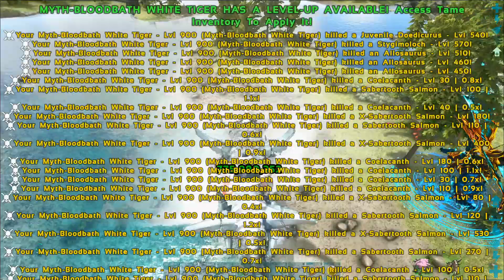God Sabertooth Ini Akhirnya Datang!! - 24 ForeworldGenesis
Series baru Ark Survival Evolved telah kembali !
Dan setelah bebagai macam tes, Kali ini Map Valguero lah yang terpilih
Map Ini memang sudah di mainkan sebelumnya, mapnya stabil dan sudah official dari developernya
dan yang pasti sudah 100% komplit.

Lalu Frozza juga menggunakan mod utama yang lumayan baru yaitu Annunaki Genesiss Reborn, yang berdasarkan mod lama, tapi baru2 ini keluar.
dan Mod utama kedua yaitu Foreworld-Myth yang kalian selalu request di comment video Frozza. Pastinya akan seru dan menegangkan, selamat menikmati.

ada lagi teman2 baru di server

Mod Utama Yang Di Pakai:
Ark Creatures Rebalanced (Annunaki Genesis Reborn) 2.0
Foreworld Myth